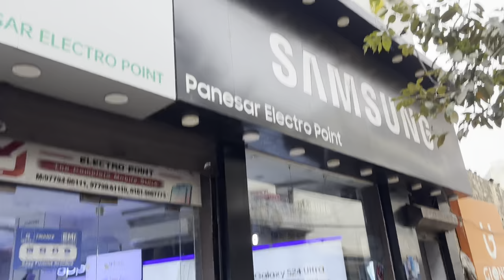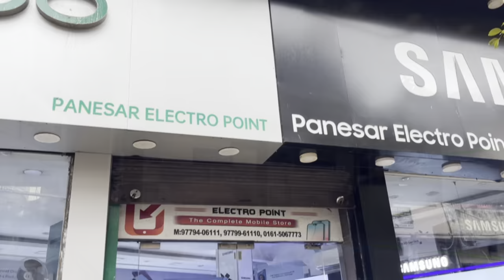Bought Samsung A15 Mobile 😊Surprise gift 🎁❤️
Hello gys ❤️
Thanks gys apne youtube te 100 subscriber complete ho gye eda hi sare jne pyaar krde rho te video nu share te like krde rho Thankuu so much gys ❤️❤️